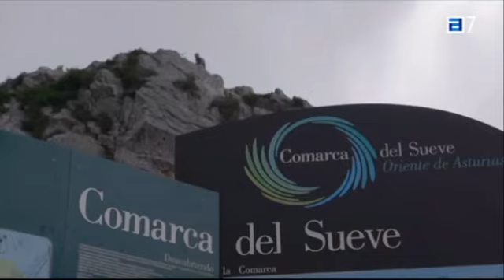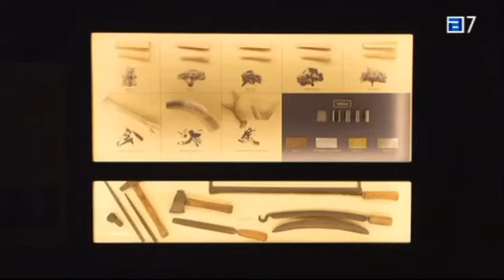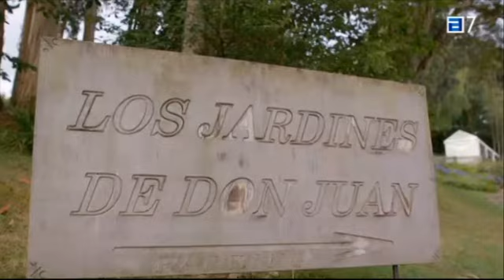Tú a la Playa, Yo a la Montaña, Cap 11